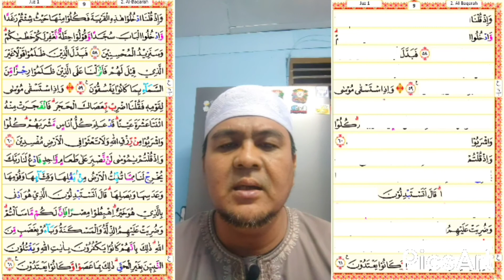Halaman 9 - Belajar BACA DENGAR Dan HAFAL Quran - Ngaji Per Halaman - Tilawah Online - Khatam Quran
Bismillah

Yuks Khatam Al Quran niatkan mulai sekarang! karena Alloh SWT semata.

Perlahan Dicicil satu halaman satu hari cuma 4-5 menit sehari pahala al Quran menambah timbangan kebajikan mendengarkan Al-Quran mendapat pahala, begitu juga membaca, menghafalkan dan mewakafkan Quran.

Perlu , diketahui hak hak Alquran adalah sebagai berikut :
1. Dibaca = maka harus kuasai tajwid cara baca Quran
2. Dipahami = maka harus kuasai terjemah Quran
3. Dihafalkan = maka harus tambah dan tahu cara menghafal Al Quran
4. Diamalkan = maka sikap dan perilaku kita mengacu pada Al Quran
5. Di wakafkan = maka sebarkanlah nilai dan mushaf Al Quran di seluruh penjuru dunia.

Saudaraku,
Maka untuk mempermudah bacaan dan hafalan serta khatam Al Quran maka bisa dengan cara teknis sebagai berikut :
1. Video bisa DIPERLAMBAT ATAU DIPERCEPAT
(dengan cara pilihan kecepatan pada pengaturan video)
2. Video bisa diulang ulang pada durasi yang diinginkan
3. Pada layar Sudah disediakan tampilan mushaf yang tidak ditampilkan secara utuh dengan maksud untuk mempermudah dan mengingat lokasi ayat. Bisa melihat sekilas ke tampilan Quran sebelah kiri.

Kita gunakan kemampuan semua kecerdasan yang kita miliki.
Yaitu
Kecerdasan Auditori atau mendengar
= dengarkan berulang ulang
Kecerdasan Visual atau melihat
= lihat tampilan kosong
Kecerdasan kinestetik atau bergerak.
Gerakan telunjuk untuk mengingat lokasi ayat.

Bismillah niat karena Alloh menghafal al Quran agar dipermudah.

Saya juga membuat program wakaf Quran, bagi warna netizen yang berkenan mensedekahkan harta dengan niat karena Alloh insya Alloh saya sampaikan Al Quran kepada para santri penghafal quran. semoga wakaf kita diterima Alloh SWT. Aamiin ya Alloh.

Format WA Sedekahkan Quran

"Bismillah Niat Sedekah Quran karena Allohq SWT." sebanyak 10 Quran sebesar Rp. 1juta rupiah (100rb per Quran termasuk biaya kirim packing logistik dan operasional)

kirim WA ke
Vidi The Amazing

atau beberapa pun nilai yang di sedekah kan atau di wakafkan saya terima dengan konfirmasi WA kepada saya.

Yuks kembali kepada Al Quran sebagai pedoman dan tuntunan kehidupan manusia sesungguhnya.

Akhirul kalam
Video ini hanya alat dr saya yang mungkin saja bisa ada kesalahan, maka sebab itu mohon dibuka pintu maaf dan kiranya bisa menyampaikan perbaikannya. Semoga Alloh mengampuni kesalahan saya.

Spesifikasi video
- HP Xiomi Poco X3
- Aplikasi Voloco
- Aplikasi Quran Best Android
- Aplikasi Video Maker
- Aplikasi Picsart
- Headphone Y08